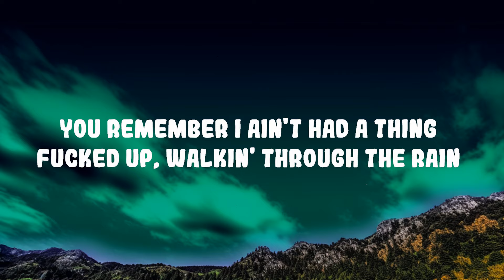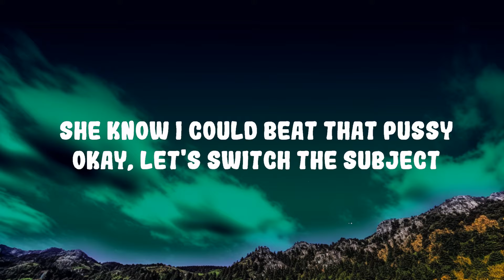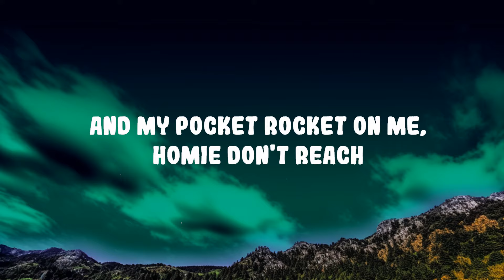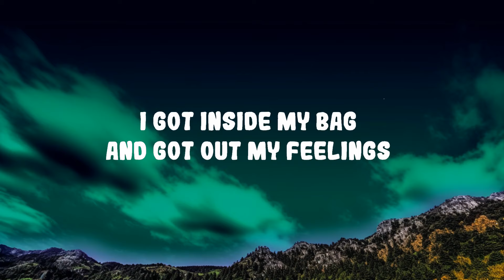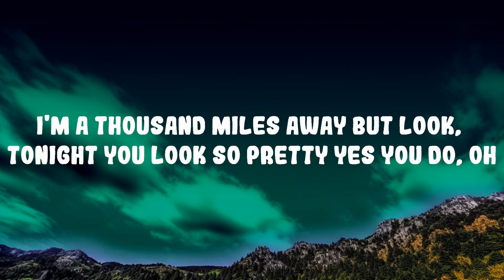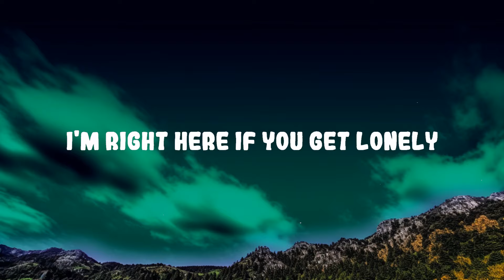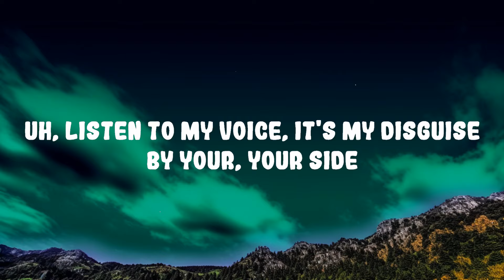Rod Wave - By Your Side Lyrics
Rod Wave - By Your Side

(Lyrics):
[Intro]
(Pipe that shit up Tnt)
Where the fuck is Rod?
Hey

[Verse]
It's November, where the fuck is Rod Wave?
Young nigga way outta state
Fucked up getting over pain
Look how far a nigga came
You remember I ain't had a thing
Fucked up walking through the rain
At the top of the game, should've seen the niggas I was tryna bring
It's crazy the way these niggas change
Tell the city girl chill, you know baby mama know the deal
She know I could beat that pussy
Okay, let's switch the subject
Notice that both of my wrists is flooded
I been grinding so hard getting to this money
I been working like I know a drought is coming
Monday to Monday, Sunday to Sunday, you know I'm street running
Okay, my daddy was a gangster, what the fuck that made me?
Niggas claiming that it's love dawg but it can't be
Know I fell in love with guns by the age of thirteen
And my pocket rocket on me, homie don't reach
Fuck dying in my Cuban link, I'm living in my Richard Mille
I just finished my tour, what a wonderful feeling
I got inside my bag and got out my feelings
I'm out my feelings
Hey there everybody, what's it like in New York City?
I'm a thousand miles away but look, tonight you look so pretty
Yes you do, oh
Time Square couldn't shine as bright as you
Hey there everybody, don't you worry about the distance
I'm right here if you get lonely,
Give this song another listen close your eyes,
Listen to my voice it's my disguise,
By your your side,
By your side
By your side, yeah, yeah
Watching you close